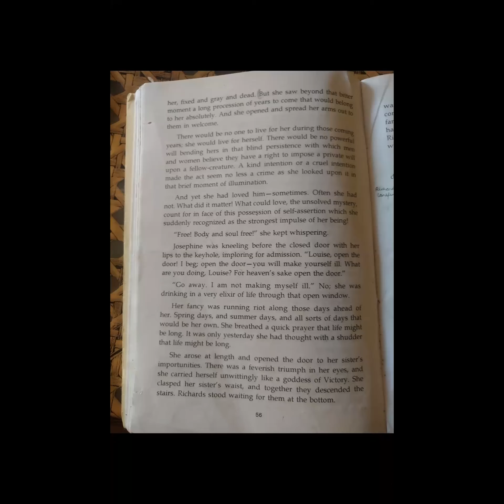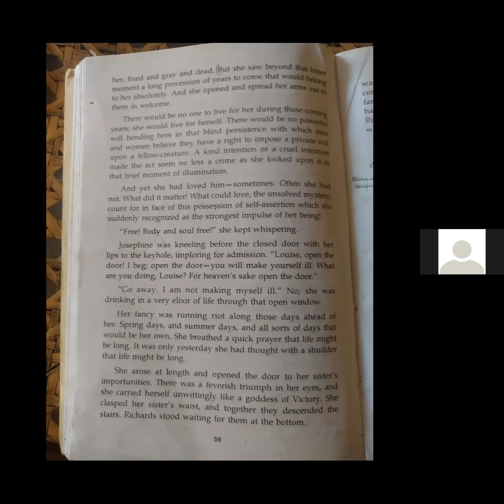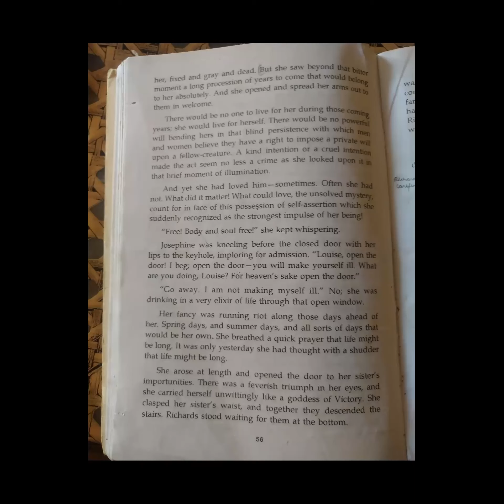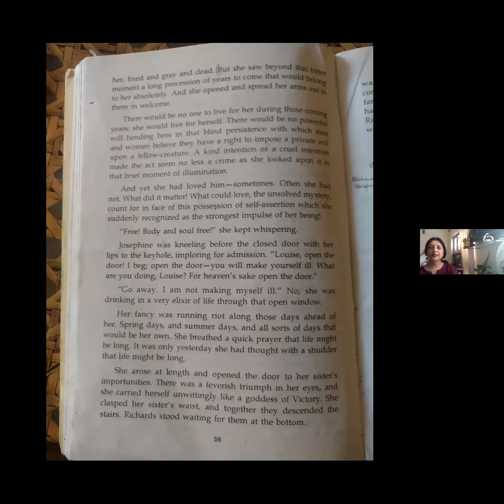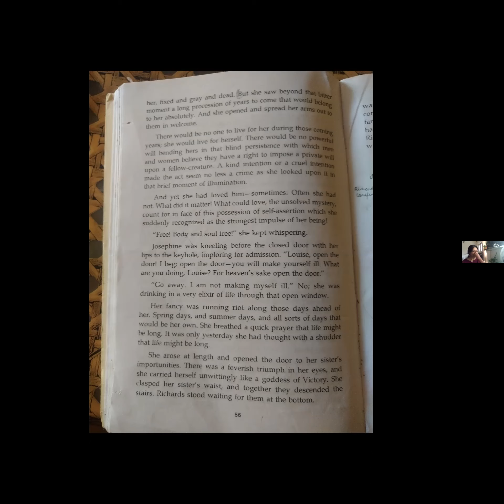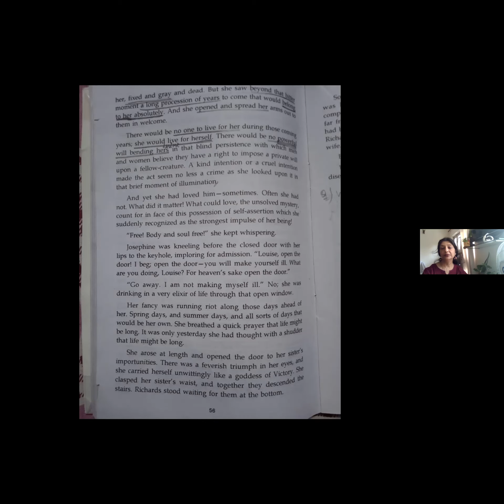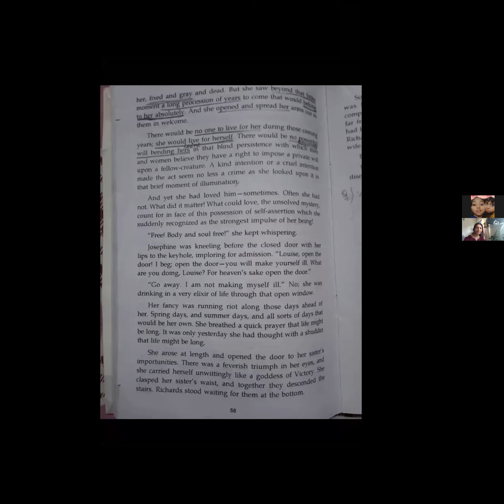Story of an Hour -7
11:29:51  From  Tanisha choudhary : she's like a bird now who is free from the cage.
11:31:04  From  Aditi Sharma : time
11:31:05  From  Rudrika Sharma : mam please give us less homework
11:31:14  From  Priya Gupta : time to complete our homework
11:31:35  From  Tanisha choudhary : break
11:31:44  From  Rudrika Sharma : free period or break
11:33:14  From  Lubhavna .. : she is sad but also happy about her freedom
11:33:32  From  Jatin : accept the freedom
11:39:33  From  Tanisha choudhary : maybe from all the restrictions and violance on her...
11:40:37  From  Lubhavna .. : she feels opressed in her marriage
11:40:42  From  Lubhavna .. : with no will of her own
11:42:04  From  Priya Gupta : but mam on the previous page she said that her husband had never looked save (except) with love upon her
11:46:16  From  Priya Gupta : different people have a different point of view
11:49:30  From  Priya Gupta : Mr. Mallard's thinking: I love my wife more than my life.
Mrs.Mallard's thinking: He loves me too much (or too less) [She is taking it in a negative way]